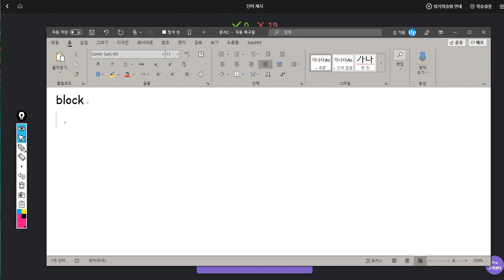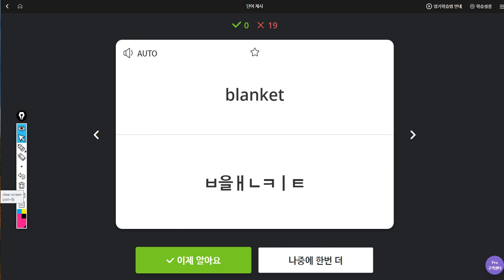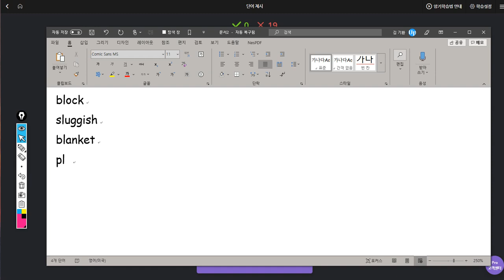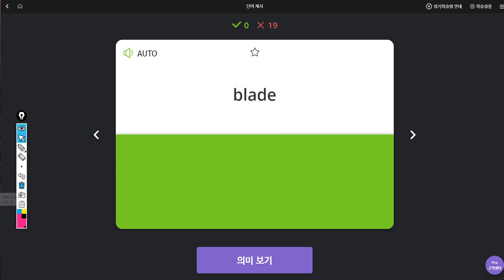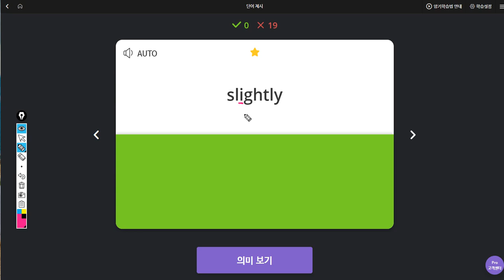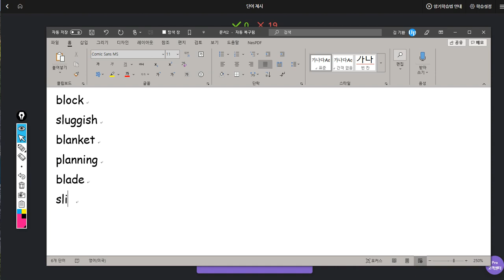백민철 2019 10 08 일대일